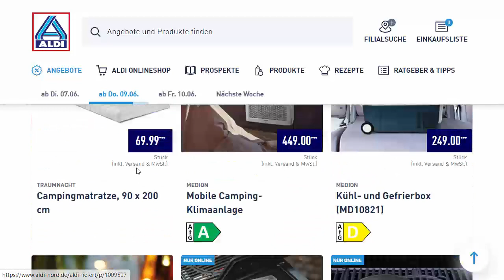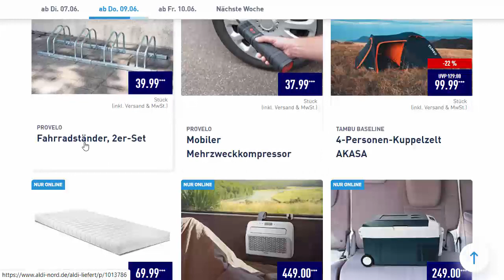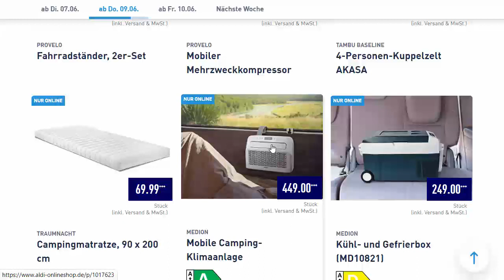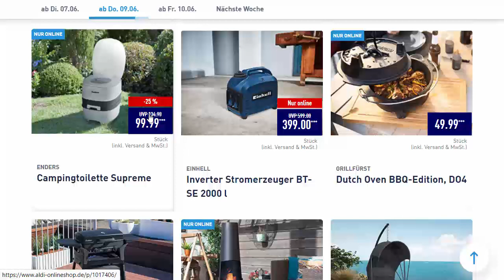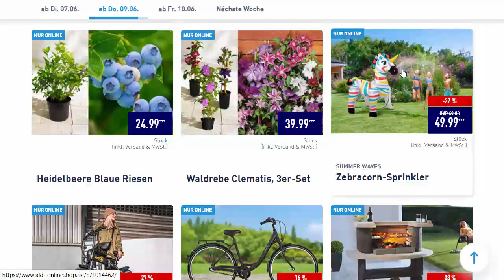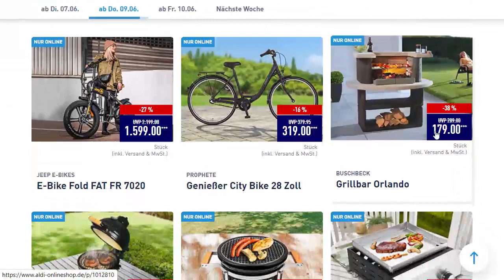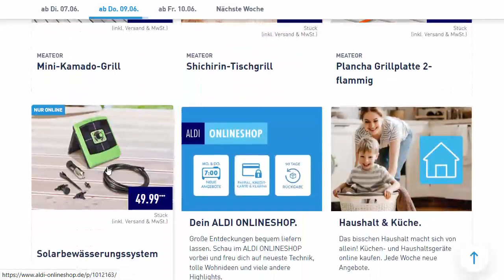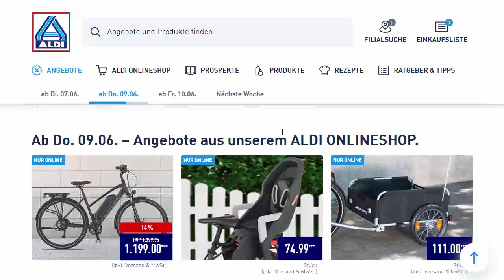Aldi OnlineShop Angebote ab Do 09 Juni 2022 - Video Prospekt (EBikes, Zelt, alle Schnäppchen ... )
Aldi OnlineShop Angebote ab Do 09 Juni 2022